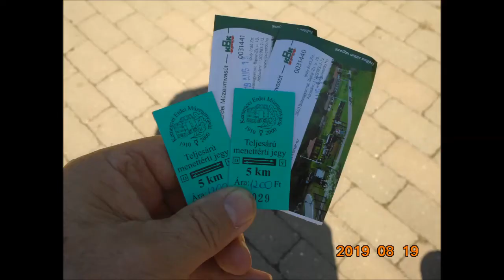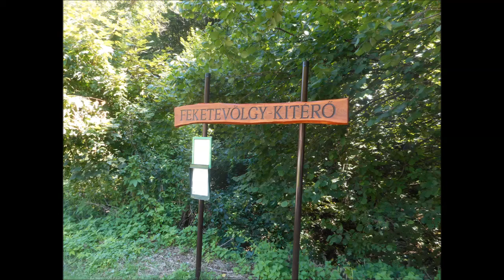R.K.V.t.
Az én kerti vasutam. Nem . Ez most  egy  kicsit  nagyobbacska. A Kemencei kisvasút.